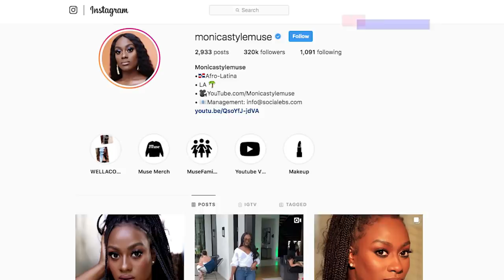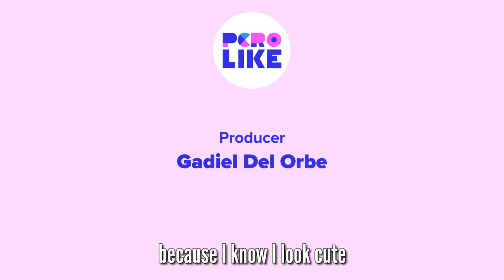Latino Men Try Makeup For The First Time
Gadiel and Eli from Pero Like try on a full face of makeup using a tutorial from Dominican beauty guru MonicaStyle Muse.

MUSIC

STILLS
Gold award on white background
baona/Getty Images
Plantain or green banana isolated in white background
anamejia18/Getty Images
Hand Gestures
Yunus Uğurlu/Getty Images
Fists
zoljo/Getty Images
Taino idol on grass
Oskanov/Getty Images
Cosmetics items set.
Guzaliia Filimonova/Getty Images
Cartoon Jesus drawing
Sudowoodo/Getty Images
Illuminated silhouette of Jesus
KatarzynaBialasiewicz/Getty Images
Gray trash can with lid
MaksimYremenko/Getty Images

Make up products on pink background and eyelashes blinking - Stop motion
Misa Bip/Getty Images
Stars shine effect
Václav Křivský/Getty Images
Body Figure Size Icon. Stick Figures..animation with optional luma matte. Alpha Luma Matte included. 4k video
Serhii Brovko/Getty Images
Particles gold glitter bokeh award dust abstract background loop
xleviathanx/Getty Images

EXTERNAL CREDITS
Monica